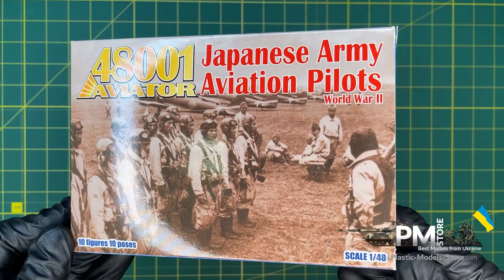Unboxing AVIATOR 48001 - 1/48 - Japanese Army Aviation Pilots World War II, 10 Figures Scale Model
Unboxing AVIATOR 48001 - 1/48 - Japanese Army Aviation Pilots World War II, 10 Figures Scale Model Kit